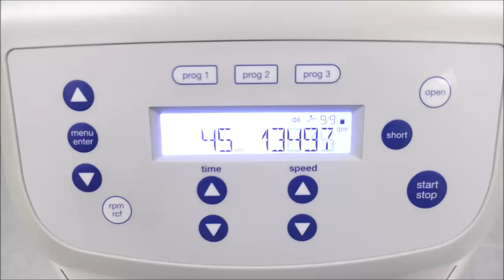Eppendorf 5420 Centrifuge Video ID 20923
This Eppendorf 5420 Centrifuge is available from The Lab World Group.